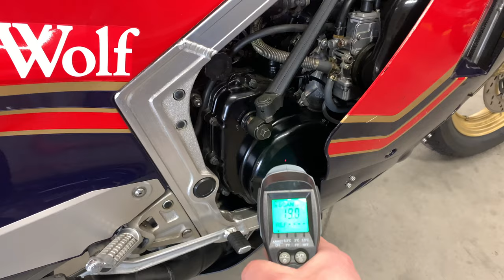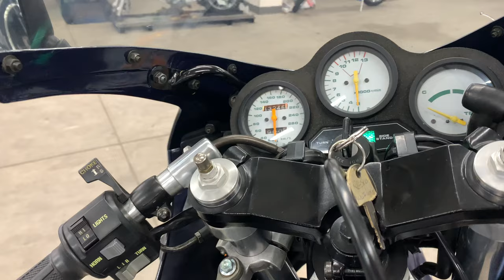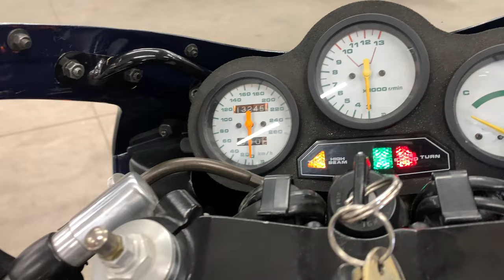1986 Suzuki RG500 Gamma Walter Wolf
This machine is available for purchase until Wednesday, December 28th on Bring a Trailer

Cold start and walk around of a 1986 Suzuki RG500 Gamma Walter Wolf edition. This is #36 of 99 produced for the Canadian market. The bike had not been started for 6 weeks prior to this. Filmed Friday, 18 November 2022 at Apex Cycle in Cambridge, ON.